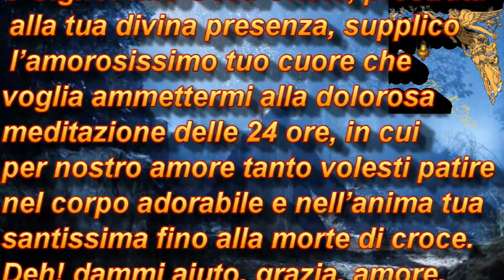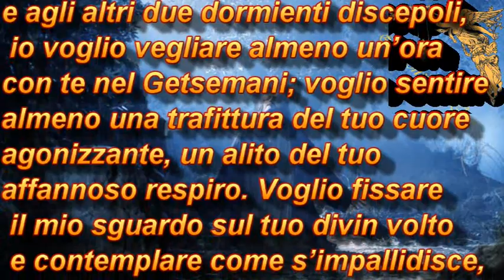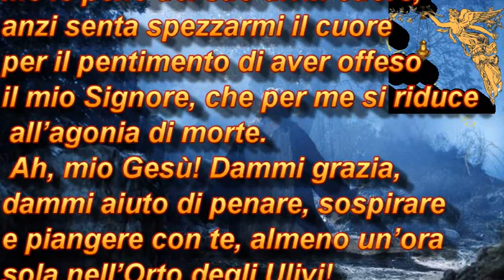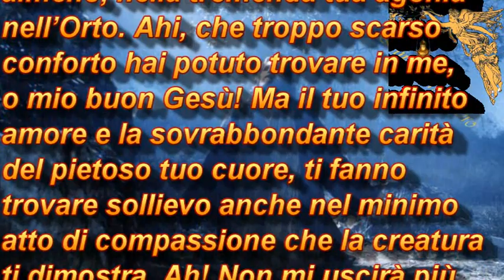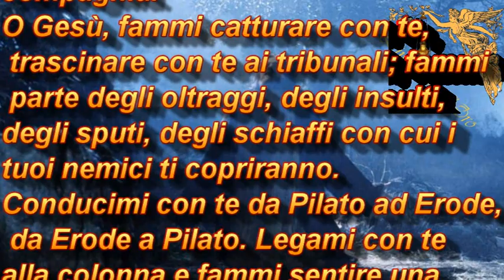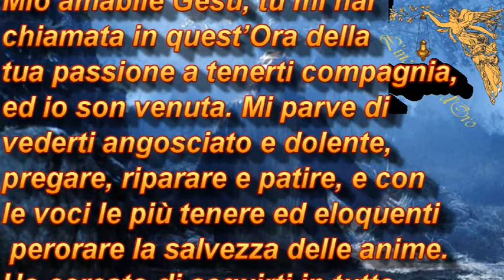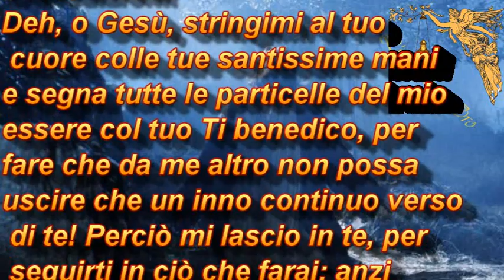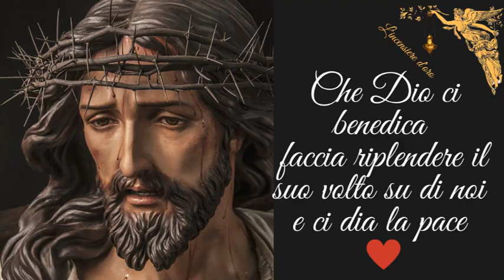Le 24 Ore della Passione N.S.G.C. di Luisa Piccarreta-Quinta ora 🙏🙏🙏💖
Le 24 Ore della Passione N.S.G.C. di Luisa Piccarreta-Qinta ora